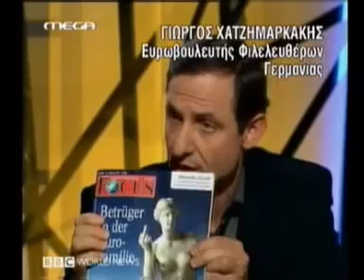Γιώργος Χατζημαρκάκης εν έτει 2010...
Ρεπορτάζ του MEGA με αφορμή τις δηλώσεις του τότε βουλευτή του FDP Γιώργου Χατζημαρκάκη σε εκπομπή του ΒΒC World News